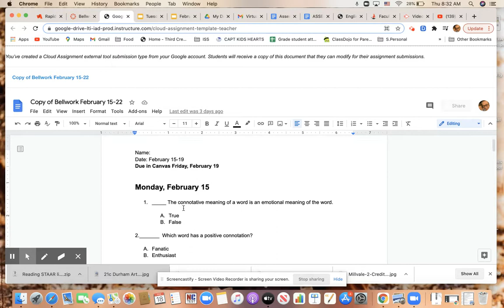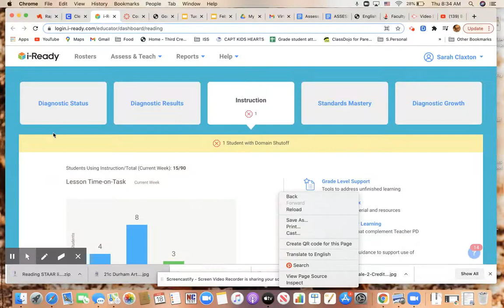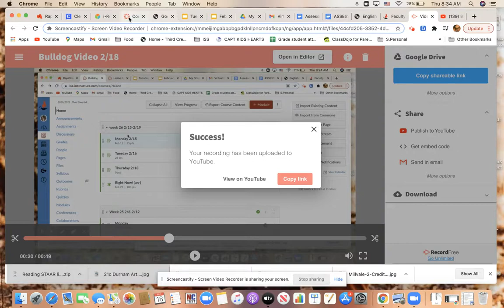FEB 18 Remote Learning Day